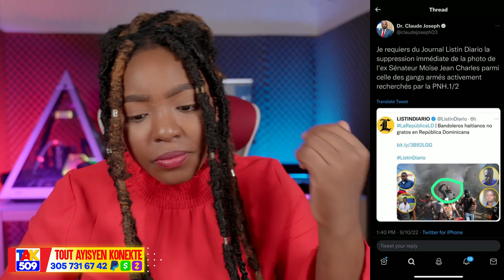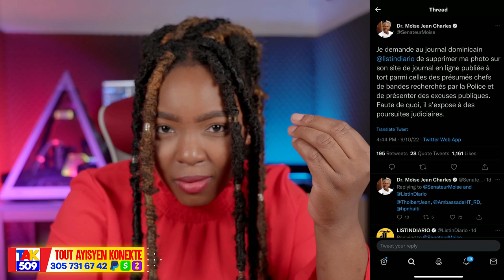Fòk Jovenel ta Mouri Pou pèp Ayisyen te Dekouvri Verite sa..Ayisyen mele /Fouco